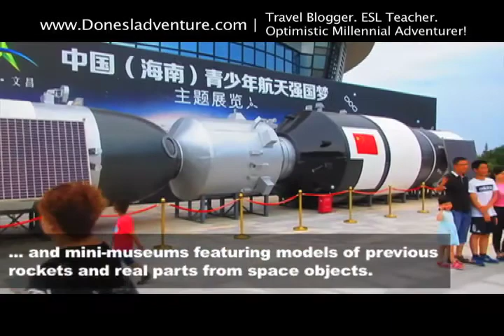China Rocket Launch | On the Road to Long March 5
I watched the Long March 5 rocket launch at Wenchang Space Satellite Center in China. Are you planning to see a space rocket launch in China?

Travel Blogger. ESL Teacher. Optimistic Millennial Adventurer.
See my travels across the world. Learn about teaching English overseas. And best of all, have fun!